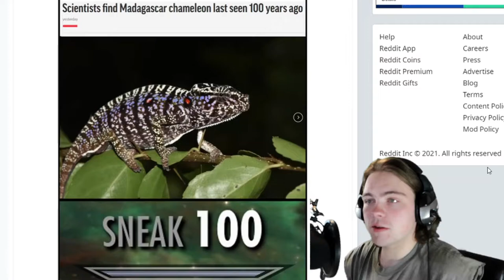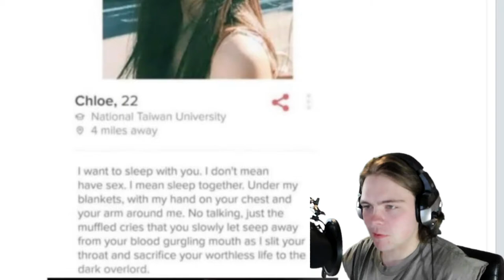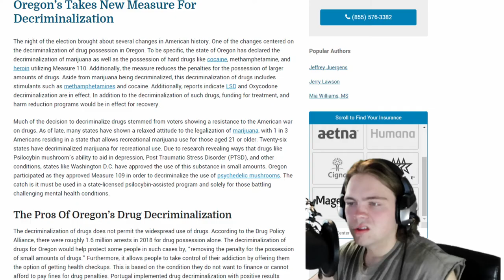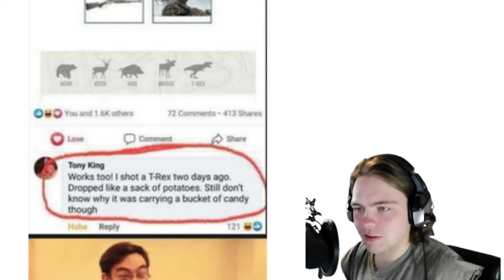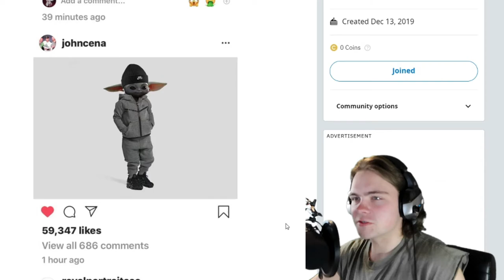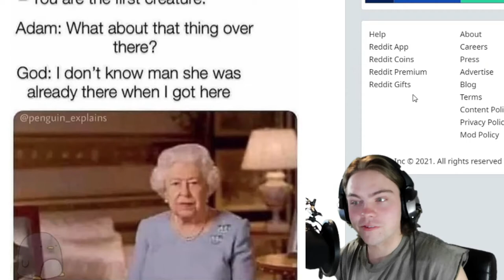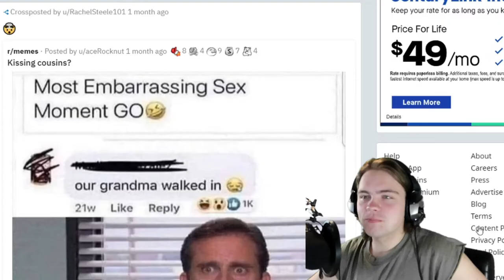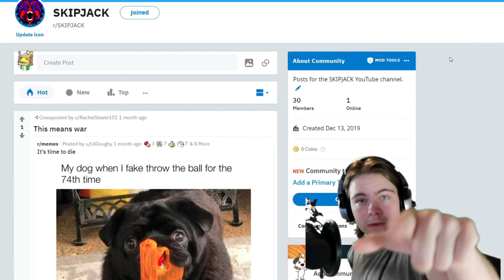Meme Review | I Recorded on my Worst Camera Setting by Accident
I'm so sorry everyone!! I didn't realize the camera was on a blurry setting until editing. I'm so mad the picture didn't come out clearer but I still hope you are able to enjoy the meme review.

I hope you enjoy these funny dank memes that are clean for the meme review series. We are actually getting so many funny dank memes that are clean, we might be able to do a meme review a week but only if those coronavirus memes keep coming in as often as they are. So if you like to post memes then go follow the funny dank memes reddit up there.
Try to keep those funny dank memes clean, because if the funny dank memes are clean then anyone can watch them and we bring in more and more fans to grow the series. The new funny dank memes for 2020 ain’t playing around either. These funny dank memes that are clean were hilarious to review and I enjoyed this meme review above all the other so keep em coming!!!
I’m not saying we have the best memes of all time or even the best memes compilation that’s clean. As a matter of fact we are not even close to having the best memes of all time or even the best memes compilation that’s clean.
This series is just a spin off of the pewdiepie meme review. When pewdiepie decided to take a vacation that meant pewdiepie could no longer do meme review. Hence to how this one started. But now pewdiepie is back and his meme review is the best. He has the best memes of all time and the best memes compilation but his aren’t clean. And we want the best memes of all time and the memes compilation and ours will be clean.
So in the midst of all the conrona virus going around and all the funny dank memes about it. Let’s strive for greatness.
Also I hope you enjoy the fact that I want to see more joe exotic and carole baskin memes.
I also love the new Kim Jong Un memes even though I do not understand them at all!
Stay Safe - Skipjack out.